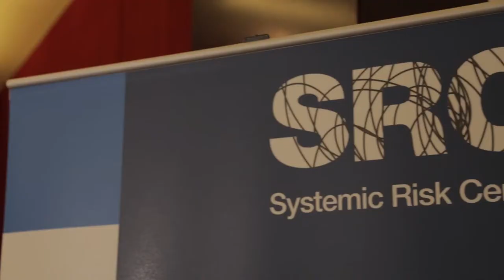EU Capital Markets Union - Interview with Silvana Tenreyro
The Capital Markets Union (CMU) is a plan set out by the European Commission aiming to create deeper and more integrated markets within the 28 EU Member States so as to raise nonbank financing and strengthen cross-border capital flows. The proposed plan will help encourage investments and boost jobs and growth of the economy.

Silvana Tenreyro, Professor, London School of Economics and Political Science, discusses what the benefits and obstacles of a Capital Markets Union may be.